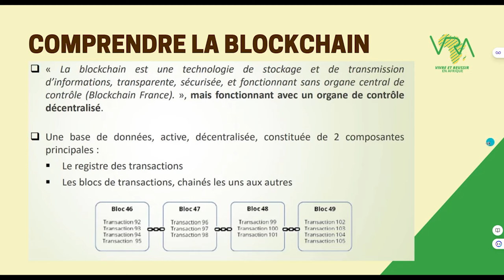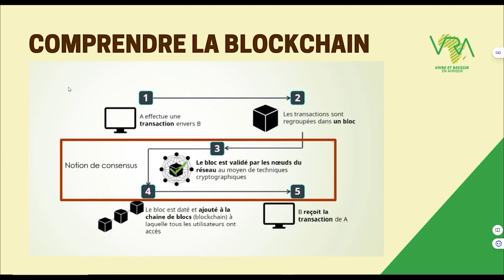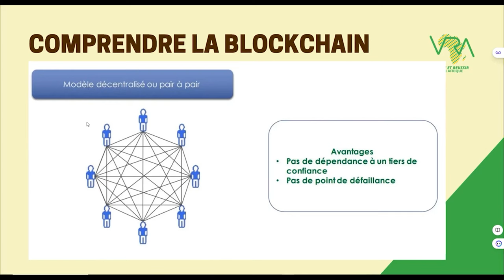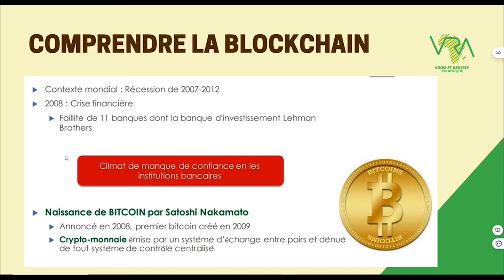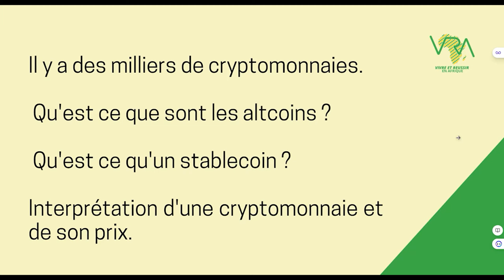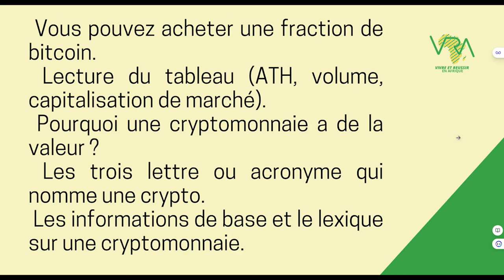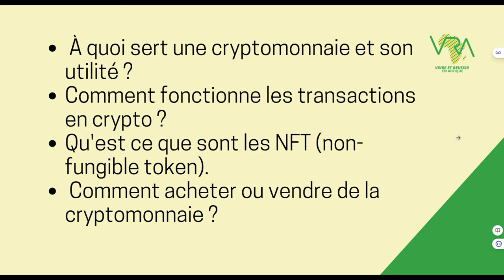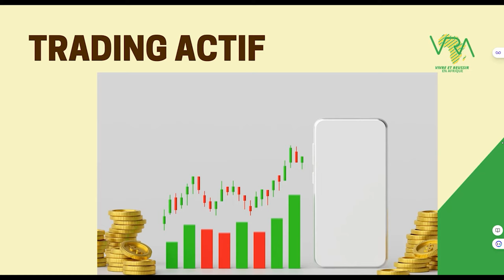De Zéro à Hero en Crypto : Guide complet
Blockchain et Cryptomonnaie : Guide complet pour les débutants